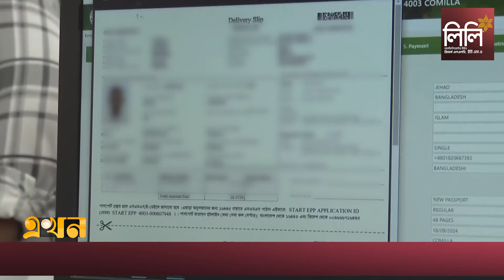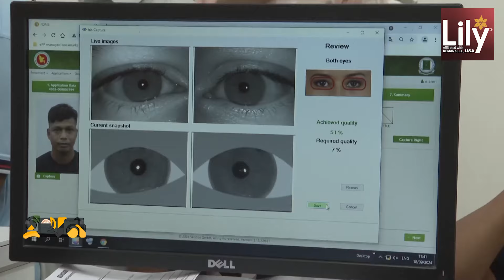কুমিল্লায় পাসপোর্ট অফিসে সেবাগ্রহীতাদের উপচেপড়া ভিড় | Cumilla Passport Office | Intense Heat | EKhon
কুমিল্লায় পাসপোর্ট অফিসে সেবাগ্রহীতাদের উপচেপড়া ভিড় | Cumilla Passport Office | Intense Heat | EKhon TV

Our Office Address:
EKHON TV
City Park Lane
19, Hatkhola Road, Wari
Dhaka-1203
Bangladesh